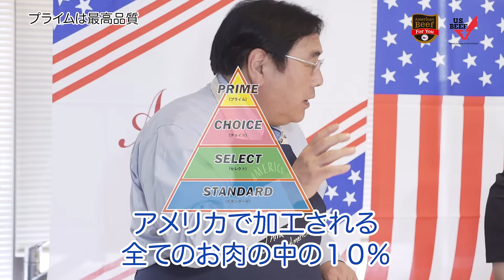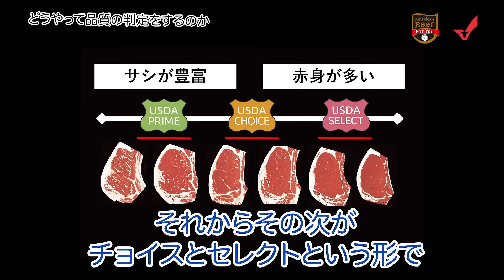知っておいしいアメリカンビーフ#3「プライムビーフとは」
お肉大好きな方必見！
アメリカンビーフの豆知識をわかりやすく解説します！
今晩はアメリカンビーフを美味しく召し上がりください！

アメリカンビーフのより詳しい知識を知りたい方はこちらまで
「アメリカンビーフTV~カッティングで魅せるビーフの真髄」